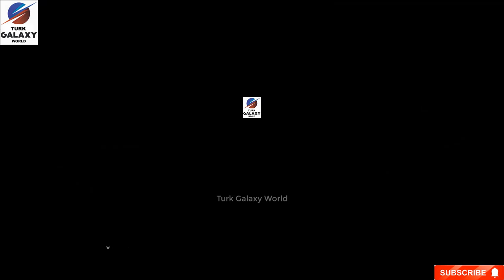Cengiz Coşkun aka Turgut Alp Movie "Malazgirt" - New Updates - Coming To Pakistan Again Soon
s criticism, comment, news reporting, teaching, scholarship, and research.